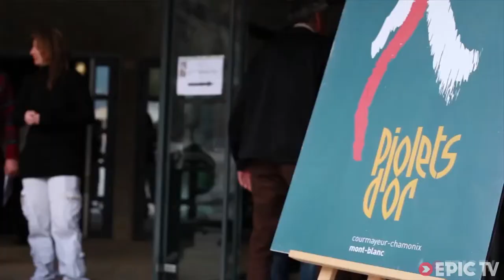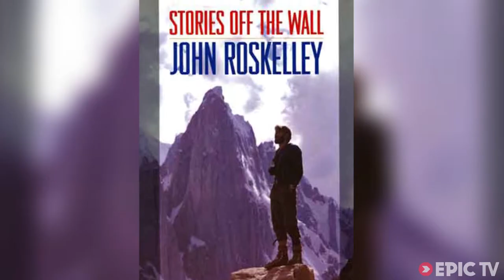John Roskelley to Recieve Piolets d'Or "Walter Bonatti" Award | EpicTV Climbing Daily, Ep. 198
The 22nd Piolets d'Or, Alpine climbing's version of the Oscars, will take place in Chamonix and Courmayeur in March and it's been announced that US climber John Roskelley will receive the Lifetime Achievement Award. In honour of the greatest alpinist ever, the award is called the "Walter Bonatti Award".